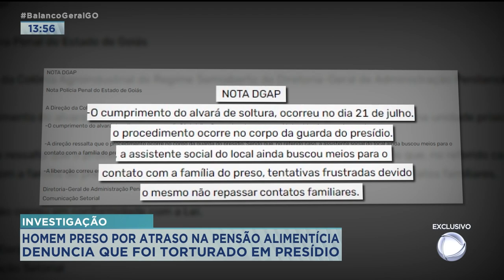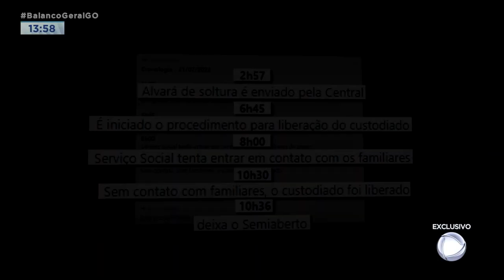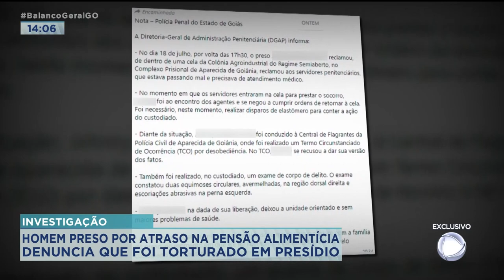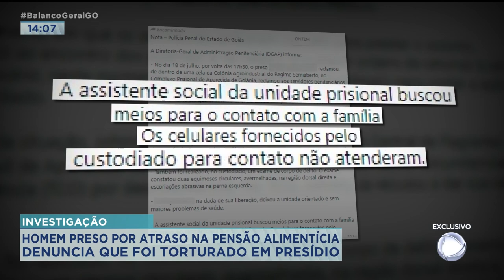INVESTIGAÇÃO: HOMEM PRESO POR ATRASO NA PENSÃO ALIMENTÍCIA DENUNCIA QUE FOI TORTURADO EM PRESÍDIO